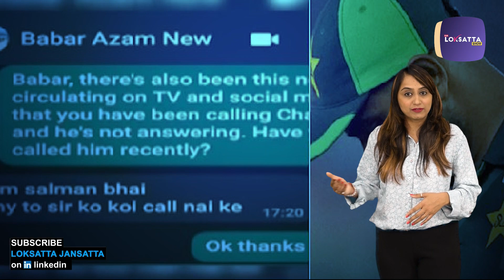લાઈવ ટીવી પર કોણી ચેટ લીક થતા પાકિસ્તાનમાં હડકંપ મચ્યો ! | bazarazam | ZakaAshraf | RashidLatif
"ઝાકા અશરફે બાબર આઝમના ફોન કોલ્સ અને મેસેજનો જવાબ આપવાનું બંધ કરી દીધું છે..." આ વાતનો ખુલાસો પાકિસ્તાની ટીમના ભૂતપૂર્વ ક્રિકેટર રાશિદ લતીફે કર્યો હતો. તેમના આ ખુલાસા બાદ ભારે હોબાળો થયો હતો. પાકિસ્તાની ચાહકોએ PCB ચીફ ઝકા અશરફને ગાળો આપવાનું શરૂ કરી દીધું. તેમની ટીકા સાંભળીને અશરફે એક પાકિસ્તાની ટીવી ચેનલને ઈન્ટરવ્યુ આપ્યો હતો. તેણે કહ્યું કે બાબર આઝમે તેને ફોન કર્યો નથી. એટલું જ નહીં, આ પછી અશરફ એક ડગલું આગળ વધ્યો. અને પછી તેણે કરેલા કામથી પાકિસ્તાન ક્રિકેટ ટીમમાં હલચલ મચી ગઈ છે.